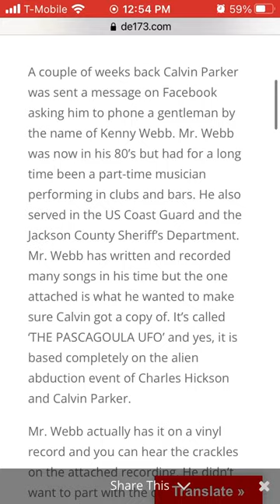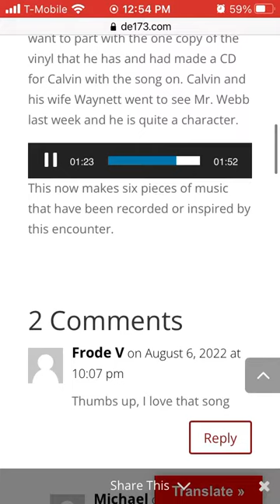“PASCAGOULA UFO” Song by Kenny Webb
This song was written, performed, and recorded by my Uncle Kenny Webb back in the early 70s. It is based on the Pascagoula, MS alien abduction event of Charles Hickson and Calvin Parker in October of 1973. Here is the story if you’ve not familiar Kenny Webb is pictured with Calvin Parker, an abductee from that night.